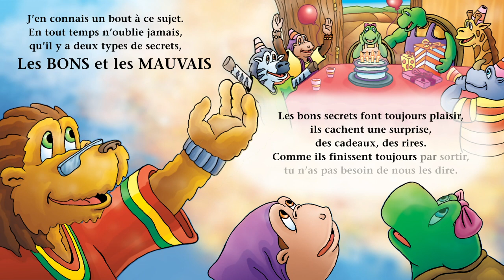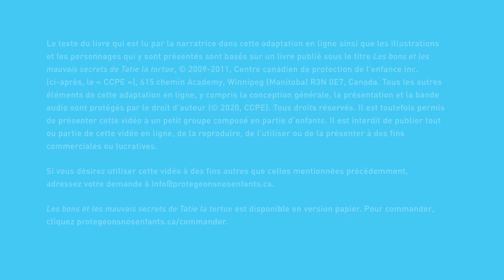Les bons et les mauvais secrets de Tatie la tortue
Ce livre vidéo qui se lit comme du karaoké apprend aux enfants que tout secret concernant un contact physique ou une photo doit être répété à un adulte de confiance.